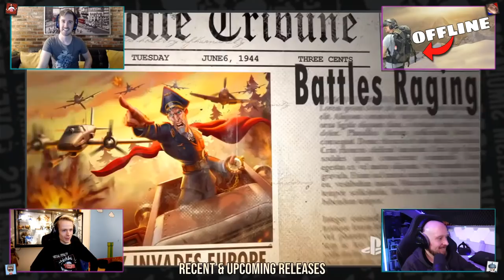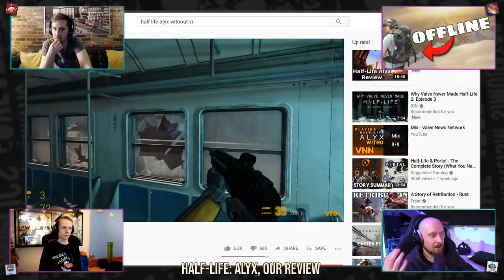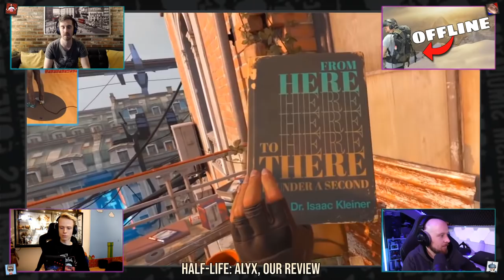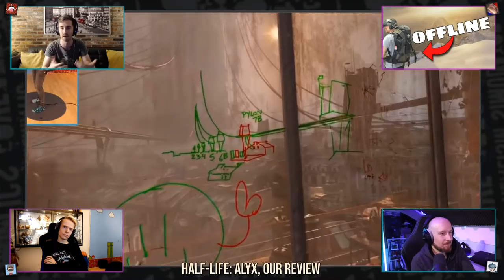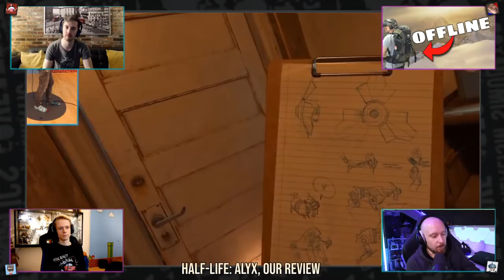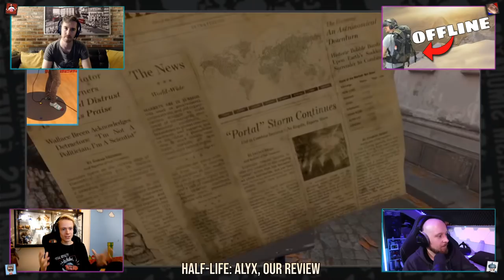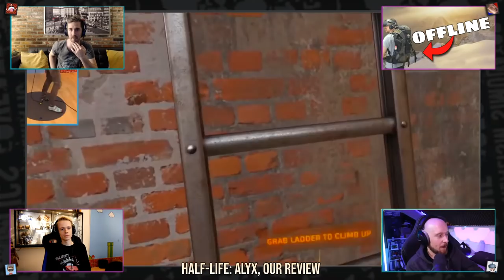FReality Podcast - Half-Life: Alyx Review, HP Next Generation Headset & New Beat Saber DLC - Ep.134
Welcome to Episode #134 of the FReality Podcast. This is a special VR episode that will be all about Half-Life: Alyx. We live stream this Podcast every Saturday at 7pm in Europe, 6pm UK and 12 midday Central US on this YouTube channel. Come join us and say hi! \

The multiple streams of this podcast are made possible by Restream.